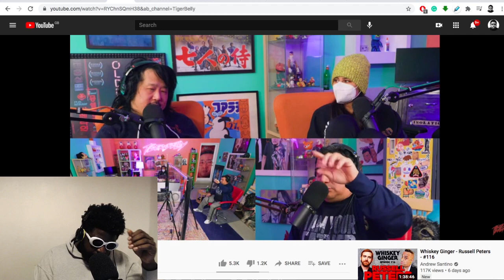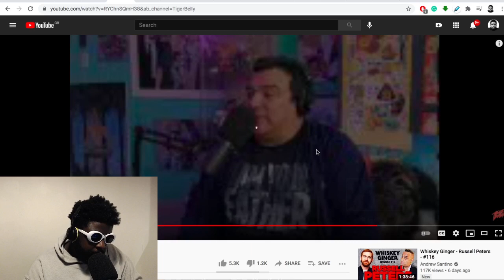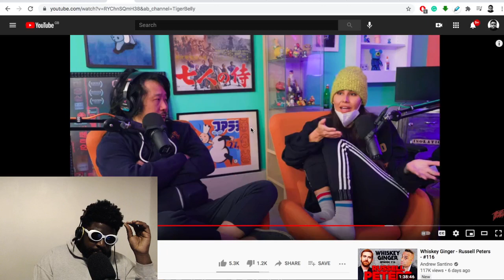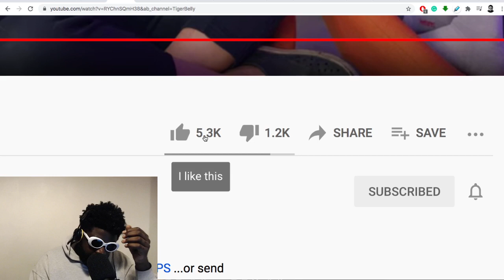what's wrong with Carlos Mencia?